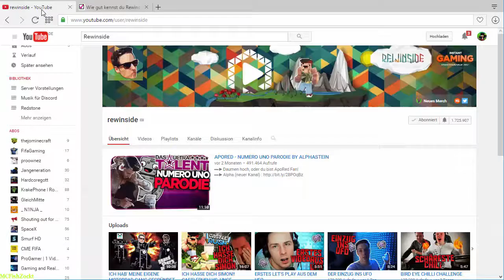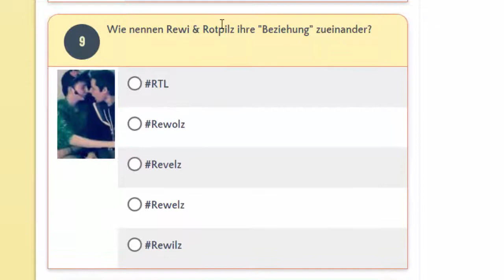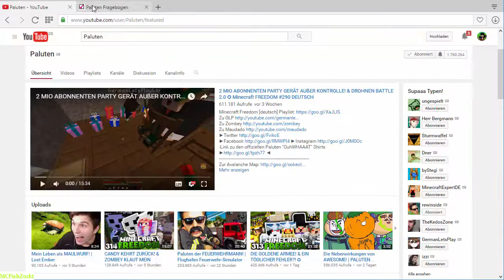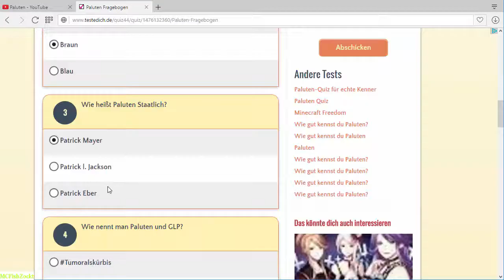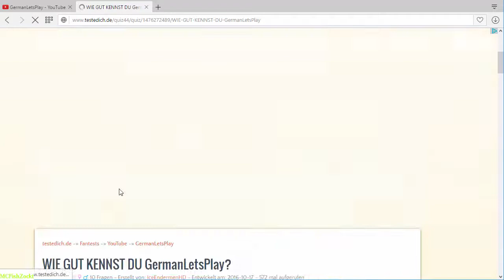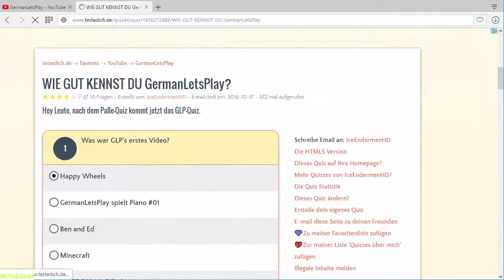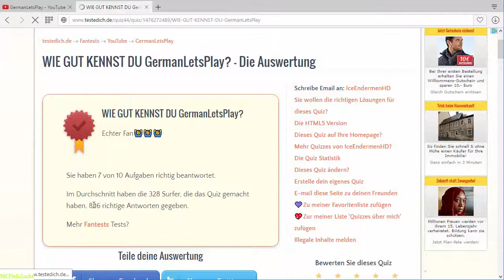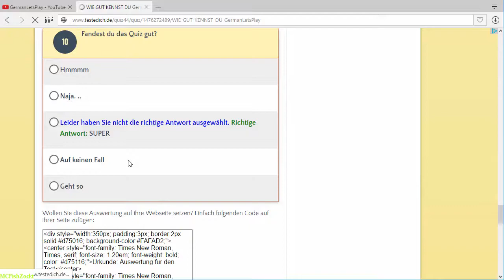Ich Teste mich! | Deutsch/German | MCFishZockt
Herzlich Willkommen, zu einem neuen Video von mir. ich teste mich heute mal. Viel Spaß :D

Meine Sozialen Netzwerke:
würde mich freuen wenn ihr da vorbeischauen würdet.
_*Infos zum Video:*_
Was wird gespielt?: Wir testen uns
Wer spielt mit?: ...

Wollt ihr euch für meinen Server bewerben dann macht das mit deisem
Über mich:
Moin,
ich bin MCFishZockt.
Ich mache Youtube seit dem 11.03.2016
Mit macht Youtube mega viel spaß und erst recht mit so einer geilen Community :D
wie könnt ihr mir helfen?
Und vielleicht mal meine Videos beziehungsweise meinen Kanal weiterempfehlen.
Ich stelleuch euch gerne neue Minecraft Server vor. habt ihr eine schreibt die Server ip in die Kommentare.
Ich bringe immer Freitags um 15:30 uhr ein Video bringen, falls ich mal mehr Zeit habe kommen zusatz Videos.
Danke das du eingeschalten hast. :D
Auch bei fragen schreibt sie einfach in die Kommenatre.
._'Tschau euer MCFishZockt'_.